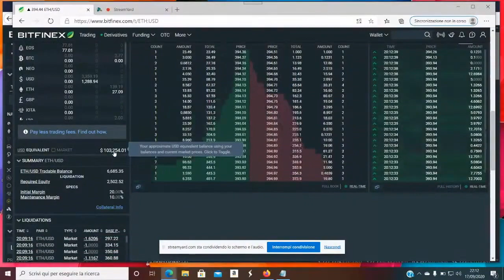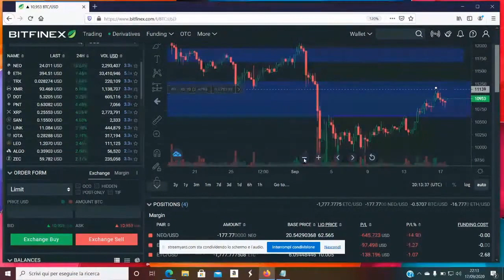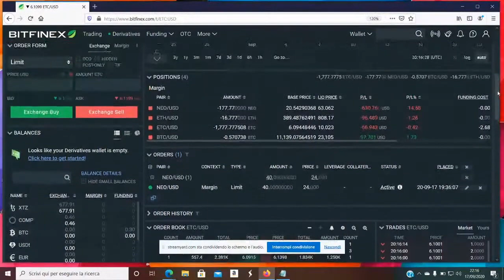TRADER FULL-TIME vs Traders BLA BLA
La Differenza tra Vivere di Trading e Duplicare vs Improvvisazione e acchiappare Ref.

Dressed by Mock-Up Outfit Solutions Grado